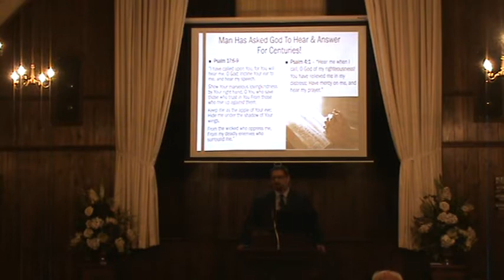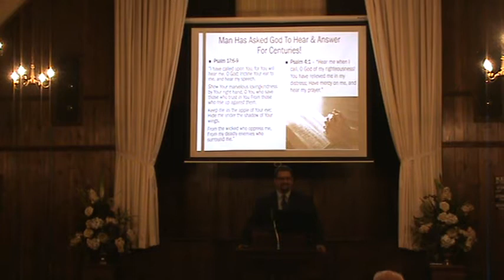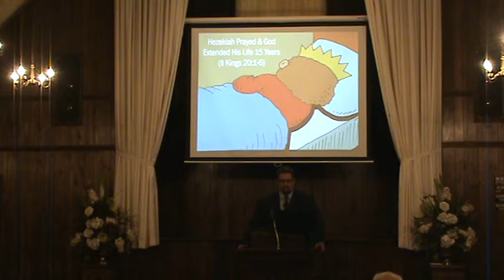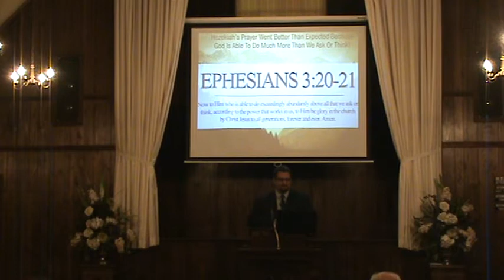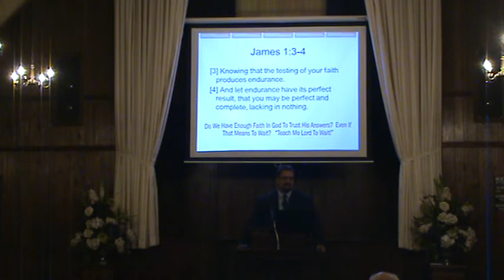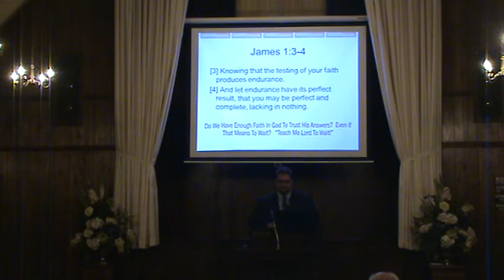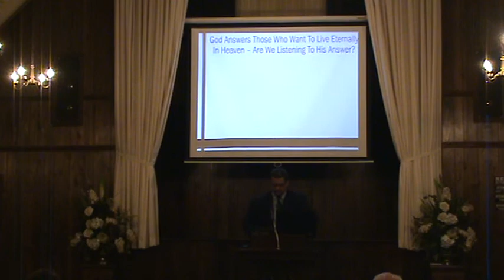How Does God Answer Prayer